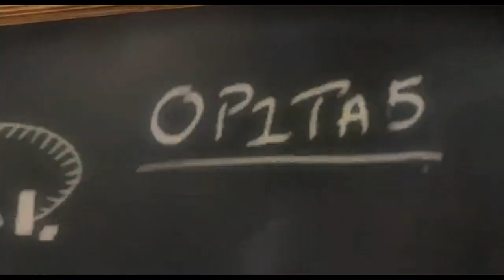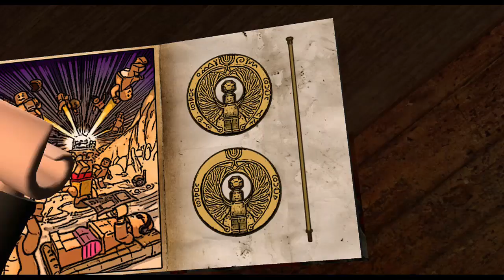Lego Indiana Jones #2 - COLD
FriendlyPix - YES
Tumbler - NO
Pineterest - NEVER